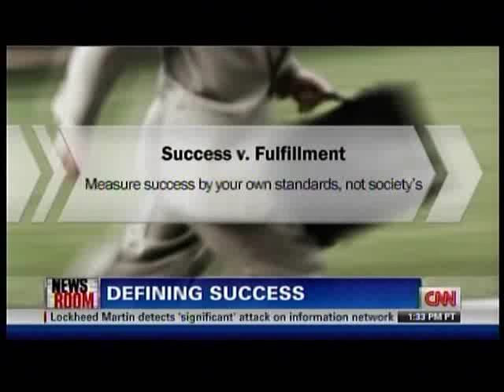Valorie Burton on CNN: Success vs. Fulfillment (Fredricka Whitfield and Oprah)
Life coach Valorie Burton, author of Where Will You Go from Here? discusses 5 Ways to Redefine Success for yourself and Oprah's words of wisdom about finding your calling on the series finale of her show.